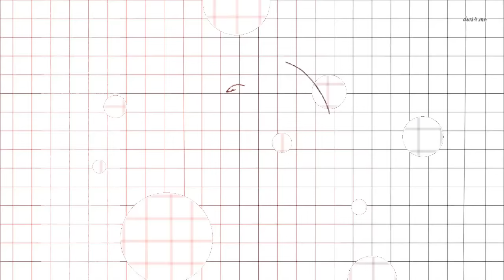Rejected! Rejected!💔 l The Sims 4 l Life With The Pearson's👨‍👩‍👧‍👦l S2 l Episode 27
Hope you guys enjoy the episode !

MORE!

Origin:
mmuseic